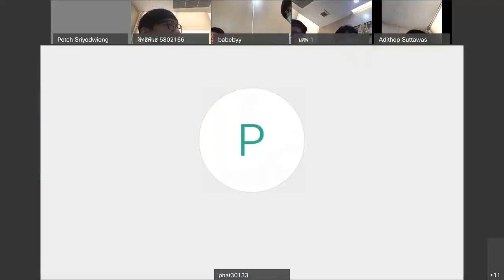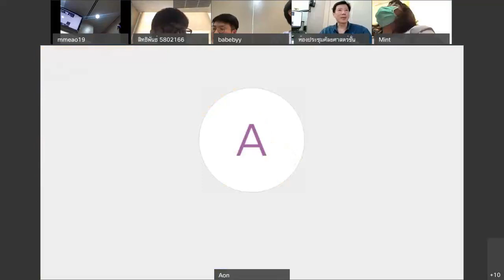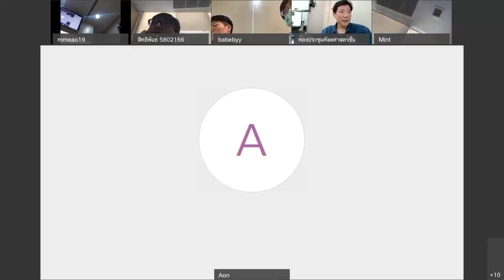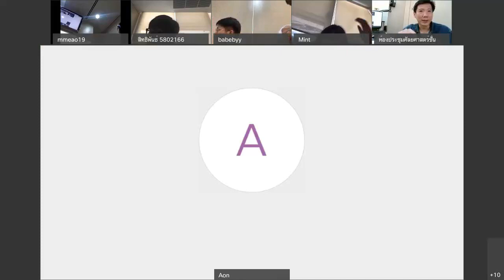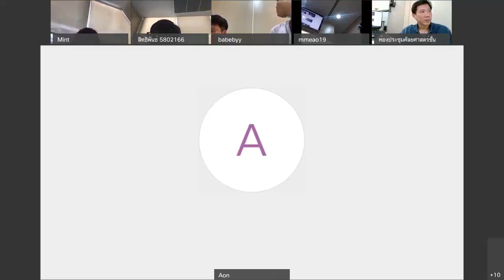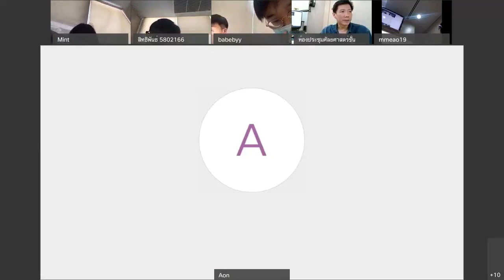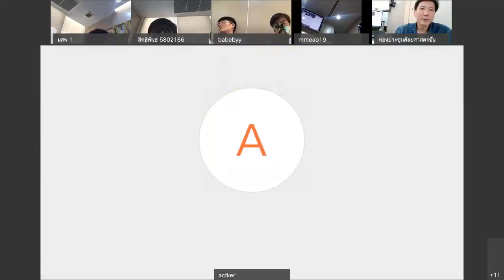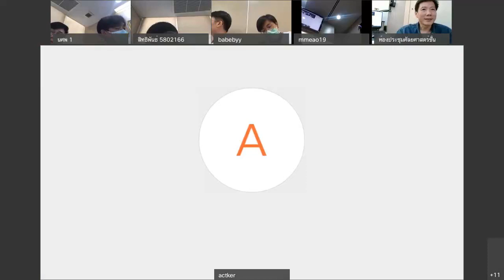June 12, 2020: วิดิทัศน์บันทึกการสอน Pragmatic approach in GI and GEN Surgery